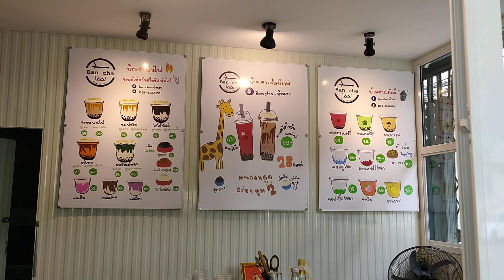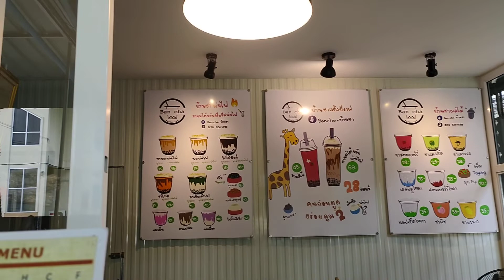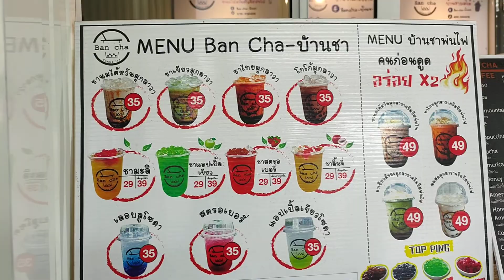เที่ยวตาก น้ำสตอเบอรี่สมูทตี้โยเกิร์ตปั่นสุดละมุน ร้านอาหาร จ.ตาก Tak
สวัสดีค่ะคลิปนี้เราพามากินน้ำสตอเบอรี่สมูทตี้โยเกิร์ตปั่นค่ะ อร่อย หอม นุ่ม ละมุนมากค่ะ